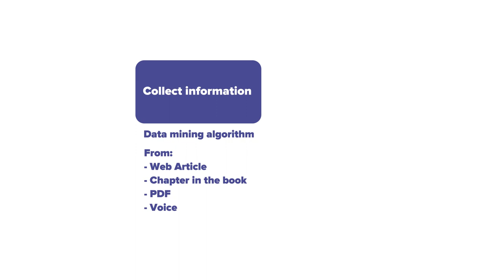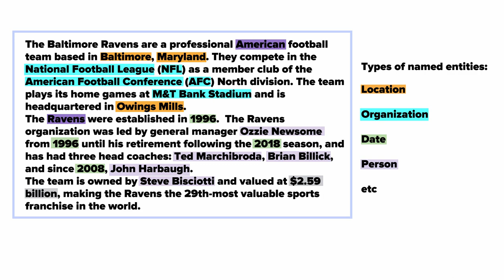Question Generation using Natural Language Processing (NLP) & Deep Learning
In this short video you'll learn how Question Generation using Natural Language Processing (NLP) works, what is its algorithm and how it might be used for education, human-machine interaction or security software development. Learn more about NLP and Deep Learning